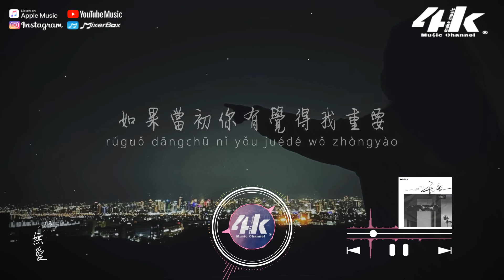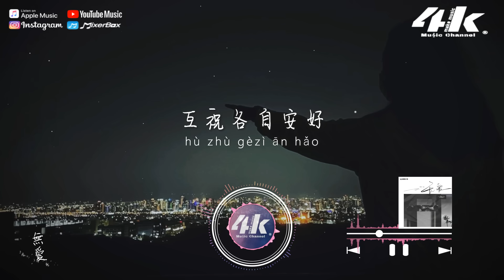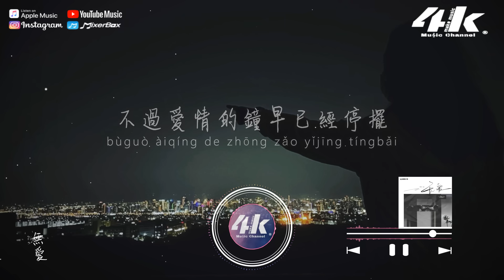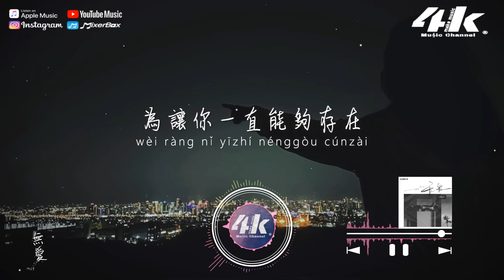胡66 - 無愛『愛是我太寂寞難耐 所以才，選擇性想起你的不好不壞。』【高音質|動態歌詞Lyrics】♫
►4KMusicMake◀

亮起光
熱鬧的人群悄然散場
彰顯我破爛不堪模樣
成雙成對中
沒人和我一樣

我走向
和你一起來過的地方
我們太匆匆忙忙
錯過了好多沒實現的願望

如果當初你有覺得我重要
怎麼會把我丟掉
最後的離開甚至也沒任何預兆
互祝各自安好

是我太寂寞難耐
所以才
選擇性想起你的不好不壞
不過愛情的鐘早已經停擺
不應該
沉浸在過去走不出來

我說我喜歡自由自在
去掩蓋
你在我心中多麼無可替代
不意外的話我終歸於人海
再無愛
為讓你一直能夠存在
像沒離開

怎麼會把我丟掉
互祝各自安好

是我太寂寞難耐
所以才

去掩蓋
再無愛
像沒離開

是我太寂寞難耐
所以才

去掩蓋
再無愛
像沒離開

/音樂製作/
演唱 : 胡66
作詞 : 李藝皓 作曲 : 李藝皓
編曲 : 張相楠 製作人 : 李藝皓
吉他 : 王寶新 和聲 : 栗可
錄音 : 萬曦 混音 : 裴東文
監製 : 鄭志宏 配唱製作人 : 鄭志宏
聯合出品 : 快手音樂人破曉計劃&海域文化
特別鳴謝 : 海星試唱

/影像製作/
場景 : 望高寮
格式 : 1080pHD.60hz
製作 : 4K Music Make
封面設計 : 4K Music Make
📸攝影封面 : Nina Lin 監制：KB JAY
(未經授權，請勿翻拍)
00:00 無愛
01:06 ​(Refrain) 是我太寂寞難耐